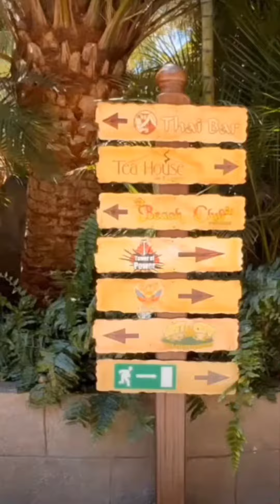Spain or Brazil which country want to the visit